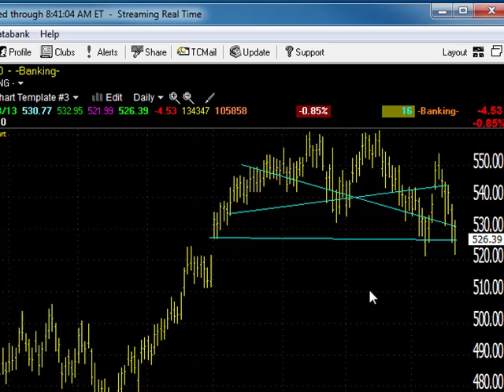04/19/13 Dave Landry's Market In A Minute